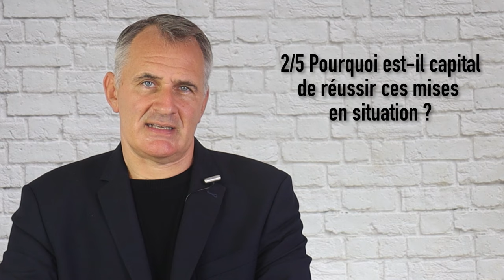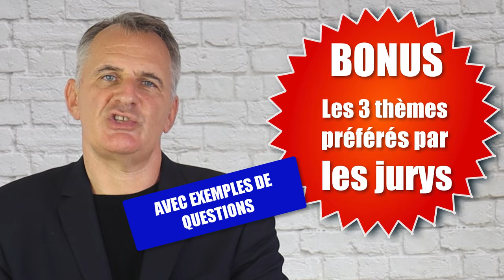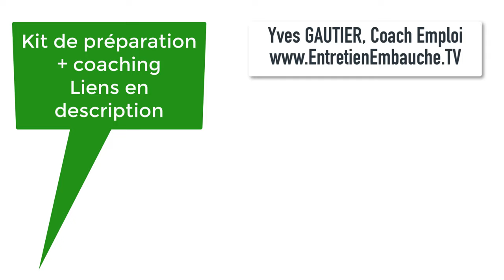Mises en situation concours fonction publique (avec EXEMPLE complet)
00:00 Introduction : les mises en situation lors de l'oral de concours de la fonction publique.
01:30 Pourquoi les mises en situation font-elles peur aux candidat lors de l'oral de concours ?
03:00 Pourquoi est-il important de réussir les mises en situation ?
04:26 Mises en situation oral de concours : les attentes du jury.
07:00 Les 3 principaux danger des mises en situation lors de l'oral de concours.
08:45 Savoir éviter le piège de l'escalade.

09:06 ❤️ EXEMPLE COMPLET d'une mise en situation lors de l'oral d'un concours de la fonction publique.Le président du jury pousse le candidat à bout. Thématique : le devoir de réserve. Un fonctionnaire affiche une appartenance politique.

12:33 Trois points clés sur le contenu de votre réponse lors des mises en situation.
14:32 BONUS : Les mises en situations classiques lors de l'oral de concours de la fonction publique.
14:37 Les conflits. Exemple de mise en situation, oral d'adjoint administratif. Exemple inspecteur de la DGGCRF. Exemple de mise en situation inspecteur des finances publiques.
15:16 Le respect des procédures et des règles. Exemple mise en situation concours de greffier. Surveillant pénitentiaire. Contrôleur des finances publiques.
15:54 Les question bateau. Le collègue bourré. Les histoires de congés et de vacances.

16:23 Comment se préparer aux mises en situation lors de l'oral d'un concours ?
16:59 Exemples de mises en situation du kit TRIO
17:32 Des exemples, et une méthode pour gérer les mises en situation.
18:20 Le coaching oral de concours, pour une préparation intensive aux mises en situation.

Yves GAUTIER est coach emploi, spécialiste de la rédaction de CV, lettre de motivation, profil Linkedin. Il prépare ses clients aux entretiens d'embauche et aux oraux de concours par le biais de simulation intensives.